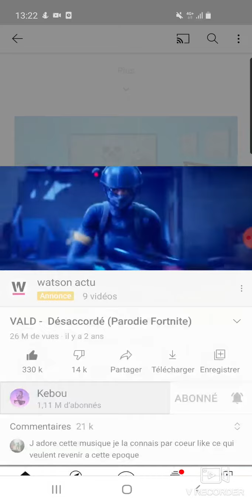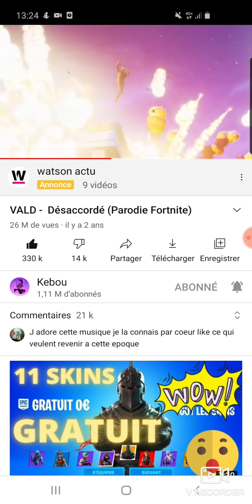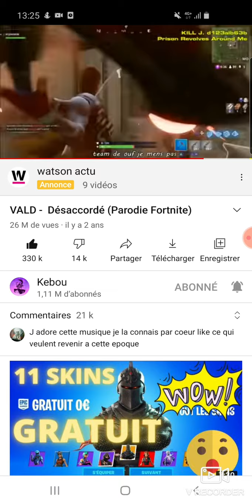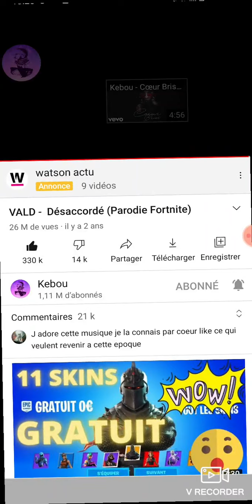Et j'ai chanté la musique